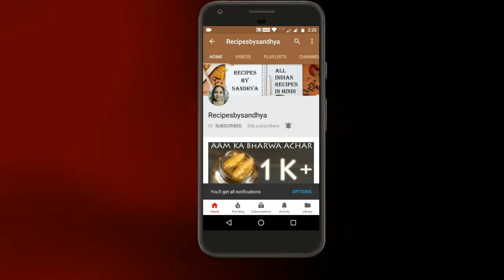How To Make Karwa Chauth Special Mathri (Hindi)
This Video Shows You How To Make Karwa Chauth Special Mathri In Hindi It Is Very Delicious And Easy To Make At Home.

                                                 Ingredients
Maida :- 300 G.m
Oil For Moyan :- 50 G.m
Sugar :- 250 G.m